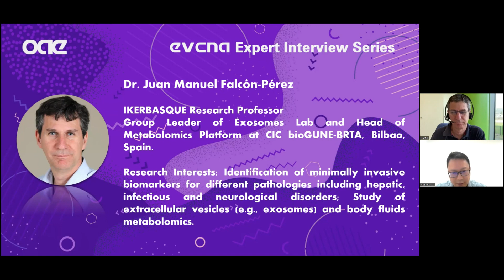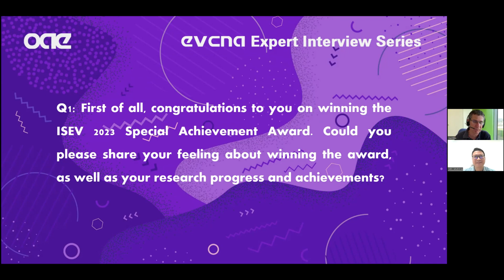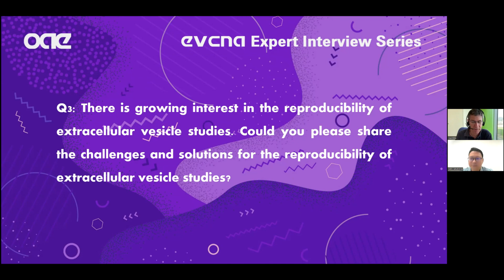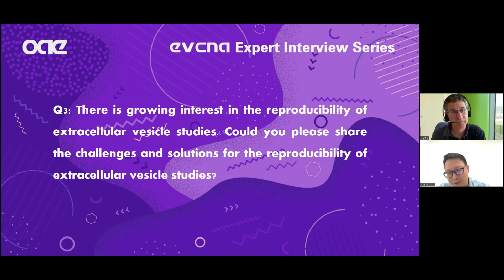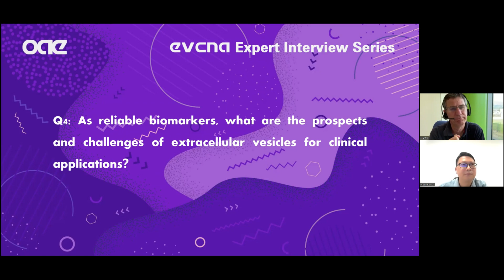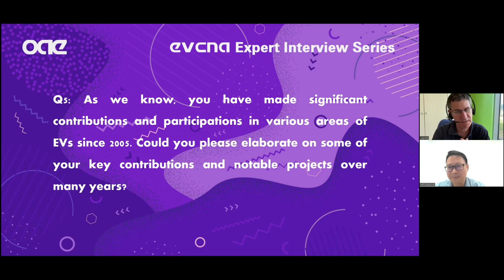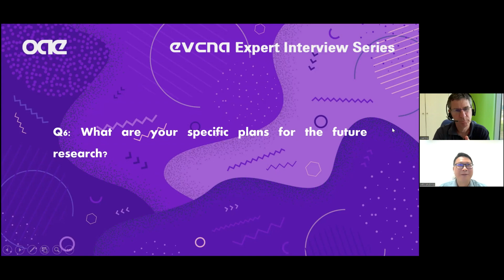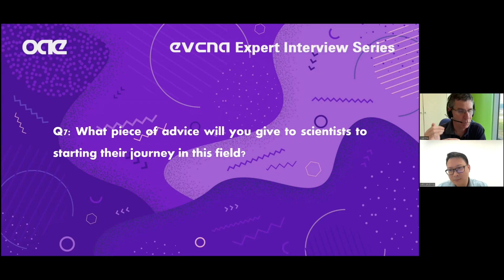[EVCNA] A Special Interview with ISEV 2023 Special Achievement Awardee Dr. Juan Manuel Falcón-Pérez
On June 12, 2023, the Editorial Office of the Journal of Extracellular Vesicles and Circulating Nucleic Acids (EVCNA) had the honor of interviewing ISEV 2023 Special Achievement Awardee Dr. Juan Manuel Falcón-Pérez, from Ikerbasque, Spain. The interview was conducted by Prof. Weiliang Xia, Associate  Editor of EVCNA and Vice Dean of Zhiyuan College of Shanghai Jiao Tong University. During the interview, Prof. Xia had an insightful academic dialogue with Prof. Falcón-Pérez, exploring the research hotspots in the field of extracellular vesicles and sharing valuable insights.
Find more information about the interview, please visit the following